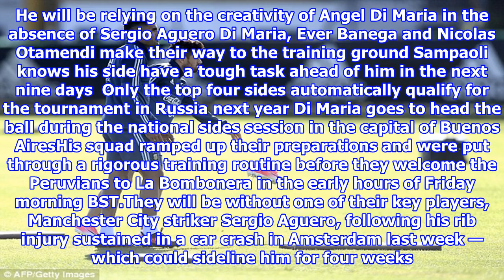Argentina stars train ahead of crunch matches against peru and ecuador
Published 1857 EDT, 2 October 2017 Updated 1901 EDT, 2 October 2017 Argentina need just one last push to ensure they progress through to the next stage of World Cup qualification. Jorge Sampaolis side sit precariously in fifth position in the South American qualifying group as they enter the last round of fixtures. Lionel Messi, who was absent after Barcelonas game against Las Palmas on Sunday, and Co will meet a Peru outfit who have impressed throughout the qualifying campaign. Argentina were hard at work on the training ground ahead of a crucial weekend of football The South American giants welcome Peru before travelling to Ecuador for World Cup qualifiers Jorge Sampaolis side sit precariously in fifth place in the South America qualifying groupThey have exceeded expectations and claimed fourth spot in the ladder — one above the twotime World Cup winners. The top four nations automatically book a place in next years World Cup, while fifth place advances to the intercontinental playof...